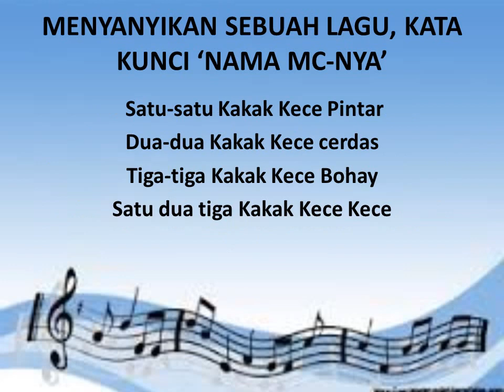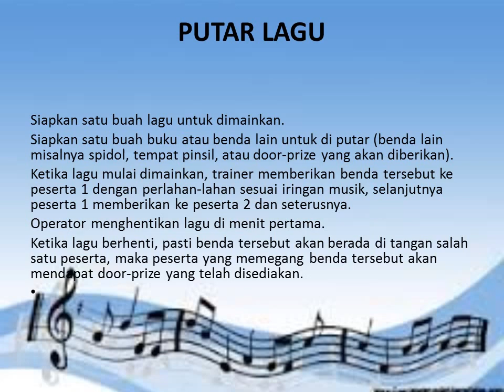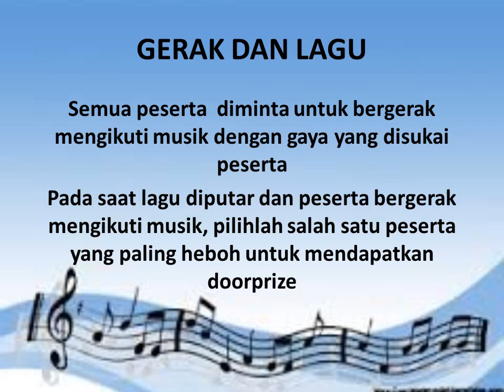#3. Ide berbagi doorprize atau hadiah untuk Para MC di Acara Reuni SD, Reuni SMP, Halal Bihalal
Ide berbagi doorprize atau hadiah untuk Para MC atau Pembawa Acara di berbagai acara

Ide berbagi doorprize atau hadiah untuk Para MC di Acara Sumpah Pemuda, Tujuhbelasan

Misalnya acara pramuka, acara perpisahan, acara hari kartini, acara panggung tujuh belas Agustus, dan berbagai acara yang tidak resmi

#3. Ide berbagi doorprize atau hadiah untuk Para MC Acara Tujuhbelasan

Games seru untuk Acara Reuni SD, SMP, SMA, Ulang Tahun, Pelatihan, Seminar, MC dan Pembawa Acara